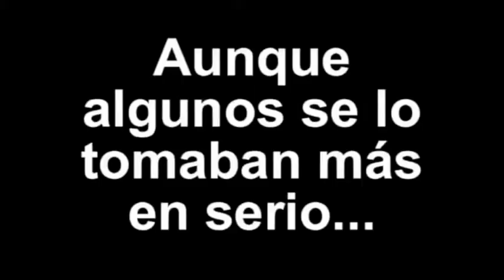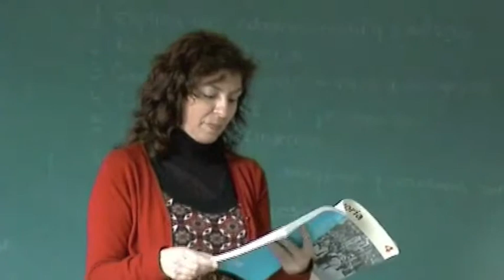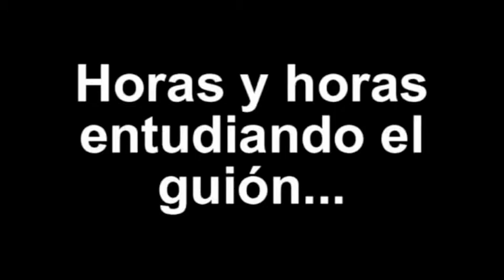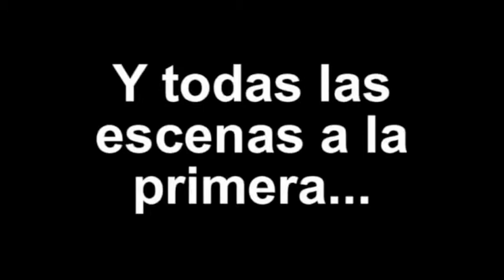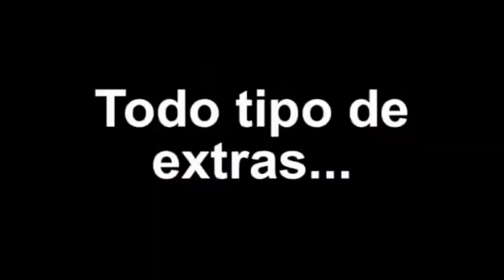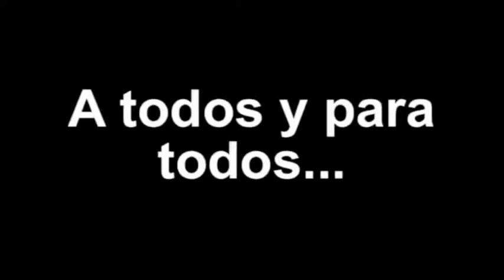Tomas falsas (Vidas Cruzadas).m4v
Tomas falsas de nuestra pelicula Vidas Cruzadas.